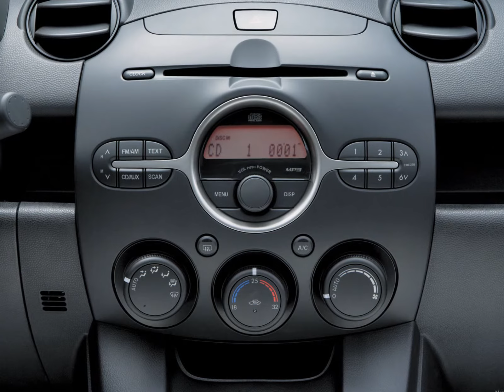Mazda 2 Sedan